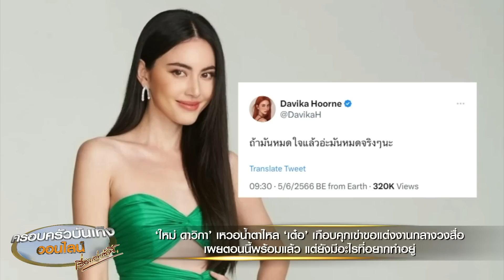‘ใหม่ ดาวิกา’ เหวอ ‘เต๋อ’ เกือบคุกเข่าขอแต่งงานกลางวงสื่อ เผยตอนนี้พร้อมแล้ว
‘ใหม่ ดาวิกา’ เหวอน้ำตาไหล ‘เต๋อ’ เกือบคุกเข่าขอแต่งงานกลางวงสื่อ เผยตอนนี้พร้อมแล้ว แต่ยังมีอะไรที่อยากทำอยู่

และในงานเมื่อวานนี้ ก็เป็นการกลับมาเจอกันอีกครั้งของ ‘น้องเดมี่’ กับ ‘พี่ใหม่ ดาวิกา’ หลัง ‘น้องเดมี่’ เคยสร้างตำนานหยุมแขน ‘พี่ใหม่’ กลางงานอีเว้นต์มาก่อนหน้านี้ ซึ่งหลังได้เจอกัน ทั้งสองสาวก็ได้มีการทักทายกัน ด้วยการหยุมมือจกกันอย่างน่ารัก

ซึ่งเมื่อวานนี้ ‘ใหม่’ ก็ควงคู่มากับแฟนหนุ่ม ‘เต๋อ ฉันทวิชช์’ ซึ่งเป็นการควงคู่กันออกงานในรอบปีเลยทีเดียว นักข่าวก็ได้เห็นแหวนเพชรเม็ดเป้งที่นิ้วนางข้างขวาของ ‘ใหม่’ ก็เลยถามแหวนวงนี้คือยังไง ? ‘เต๋อ’ ก็รีบตอบเลยว่าของน้องเขาครับ เขาซื้อเอง พร้อมบอกว่า เหงื่อตกเลย

ขณะที่ ‘ใหม่’ ก็บอกว่า ซื้อเองคะ แต่ไม่สวยเท่าไหร่ ต้องมีคนซื้อให้ ‘เต๋อ’ ก็เลยแซว กลับว่า “ประเด็นคือซื้อให้ตัวเองซะใหญ่เชียว” นักข่าวก็สังเกตเห็นอีกว่า ตอนที่ยืนสัมภาษณ์ทั้งคู่ยืนจับมือกันตลอด ‘เต๋อ’ ก็บอกว่า ก่อนหน้านี้น้องใหม่บ้านหมุน ก็เลยต้องจับไว้หน่อย

งานนี้นักข่าวยังได้ถามถึงเรื่องที่ ‘ใหม่’ โพสต์ดราม่าก่อนหน้านี้ จนคนโยงกันไปว่าความรักมีปัญหารึเปล่า ซึ่งทั้งคู่ก็ยืนยันยังแฮปปี้ดี ส่วนที่โพสต์เป็นปัญหาเรื่องอื่น ‘เต๋อ’ ก็บอกว่าที่ผ่านมาก็เป็นกำลังใจให้น้อง มีอะไรเขาก็ปรึกษา แต่หลักๆ ตนเองจะเป็นผู้รับฟังมากกว่า

ด้าน ‘ใหม่’ ก็ชม ‘พี่เต๋อ’ ว่า พี่เต๋อเป็นผู้ฟังที่ดีมาก ๆ ‘เต๋อ’ ยังบอกว่าอีกว่าช่วงที่ ‘ใหม่’ เจอดราม่าหนัก ๆ ใหม่ก็มีร้องไห้เหมือนกัน แต่เขามักจะไม่ค่อยแสดงความอ่อนแอให้คนอื่นเห็น

ถามว่าแล้วจะประกาศข่าวดีเมื่อไหร่?  ‘เต๋อ’ ก็บอกว่าจริง ๆ ก็ค่อนข้างพร้อม แต่ทั้งคู่ยังมีอะไรที่อยากทำกันอยู่ นักข่าวก็ถามต่อว่า ‘ใหม่’ ต้องแต่งตัวสวยรอเซอร์ไพร้ส์ทุกวันเลยไหม? ‘ใหม่’ ก็บอกว่า หนูต้องสวยอีกหลายปีเลยนะคะเนี่ย อยากให้บอกก่อนได้ไหม จากนั้นจู่ ๆ ‘เต๋อ’ ก็ทำท่าเหมือนจะคุกเข่า ‘ใหม่’ ก็ออกอาการเหวอไปนิดหนึ่ง ก่อนจะปรบมือถูกใจ และหัวเราะจนน้ำตาไหล